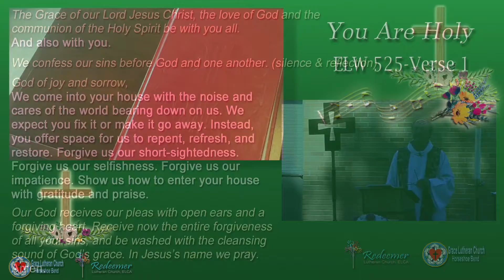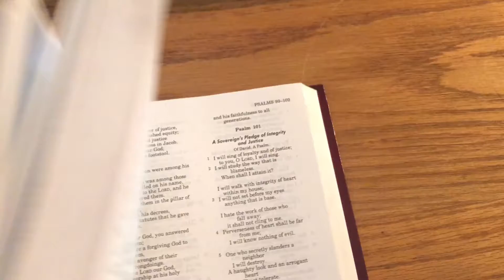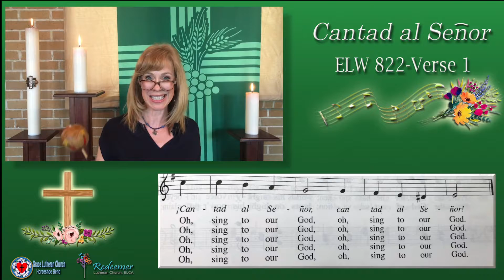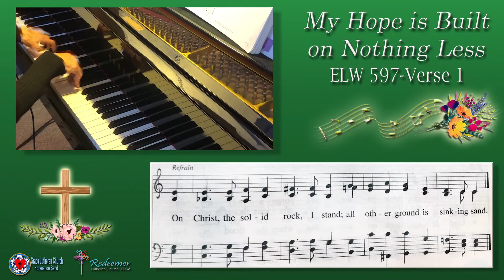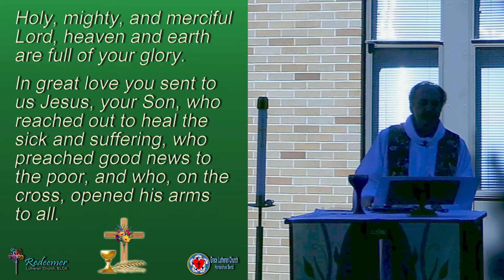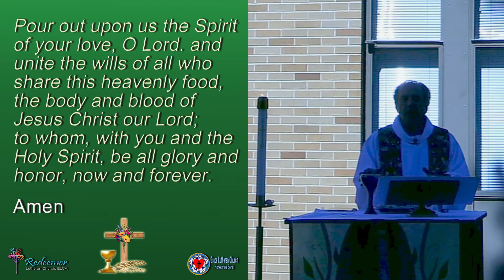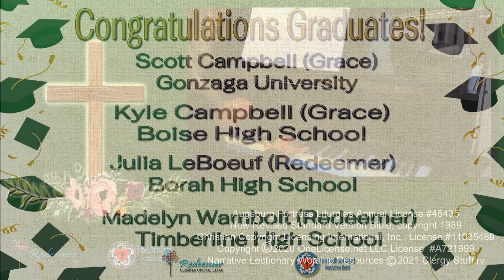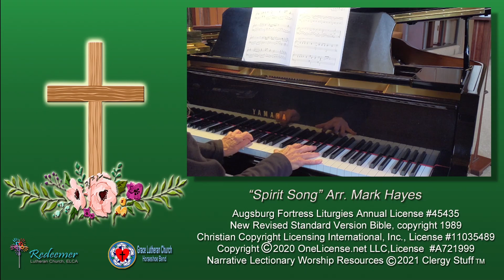Sunday Worship -- June 6, 2021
God invites us to make a joyful noise.